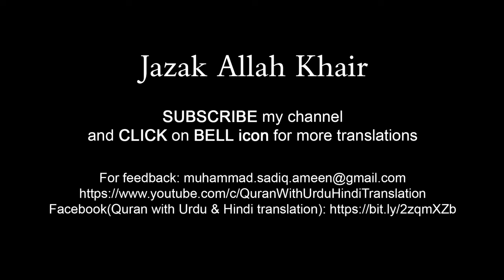Surah Waqiah with Urdu translation | Best Tilawat | Quran with Urdu Hindi Translation | Episode 33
Beautiful recitation of Surah Al Waqiah with Urdu translation, episode 33 full. Edit&fvdctrArtist: M Sadiq

Your query:
surah waqiah with urdu tarjuma
surah waqiah with urdu translation qari abdul basit
surah waqiah with urdu translation mishary rashid alafasy
surah waqiah with urdu translation sudais
surah waqiah with urdu translation qari sadaqat ali
surah waqiah with urdu translation full qari abdul basit
surah waqiah with urdu translation tafseer
surah waqiah with urdu translation beautiful voice
surah waqiah with urdu translation only
surah waqiah with urdu translation kanzul iman
surah waqiah with urdu translation qari obaid ur rehman
surah waqiah with urdu translation dr israr
surah waqiah with urdu subtitles